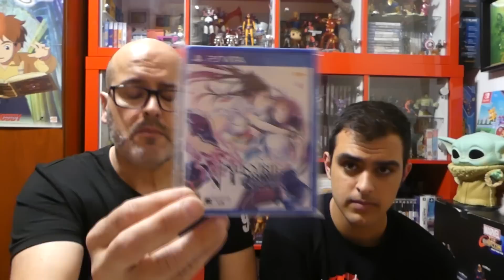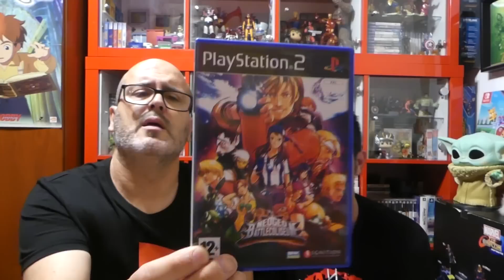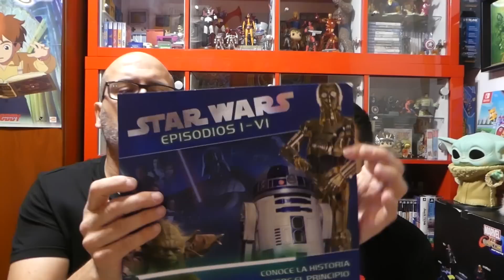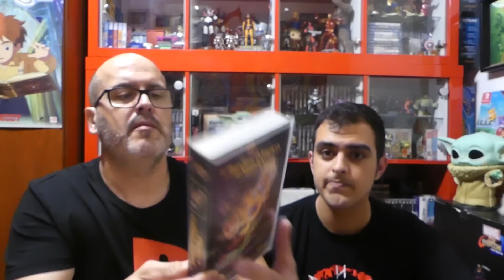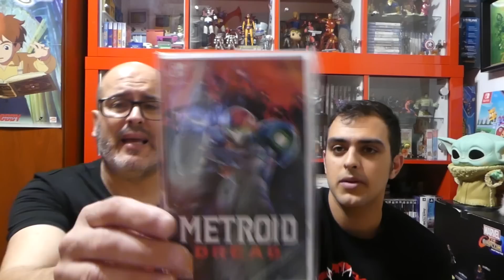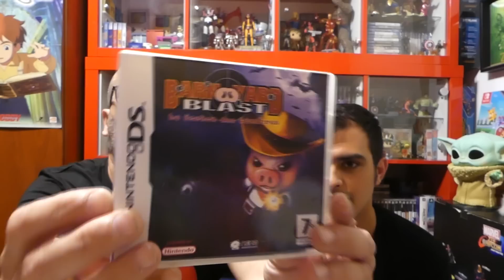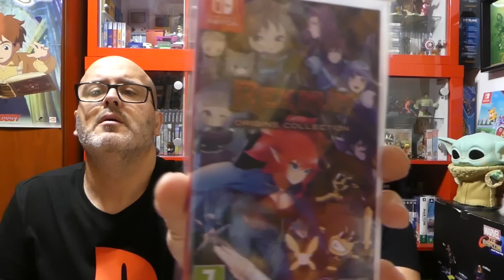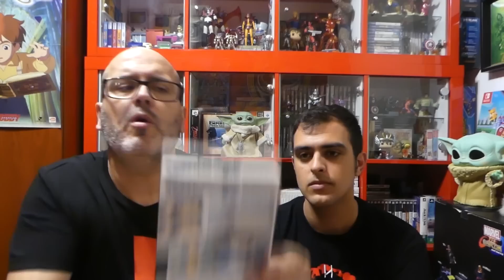NUESTRAS ÚLTIMAS COMPRAS !!!!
Después de meses os traemos las últimas compras realizadas tanto por Valefor como por Nandors !!

Envianos tus videos y fotos DE TUS COMPRAS, DE COLECCIÓN O DE TUS JOYAS al correo: y nosotros las subiremos a nuestro canal.